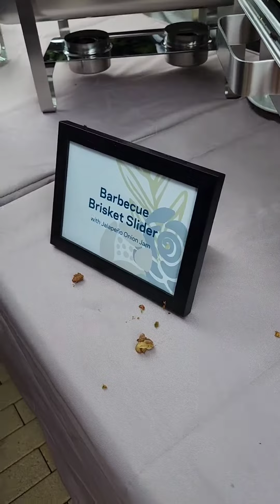Our Kentucky Derby Party in less than 2 minutes.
I did not do my usual vlog style for this video because we just wanted to spend time together, but I  did get a little  footage for y'all at the Kentucky Derby party at Avalon.

💗Don't forget to enter into the giveaway, the 4th of June is the lady day to enter.

💗ltk:
Liketoknow.it/theglamoroussouthernbelle